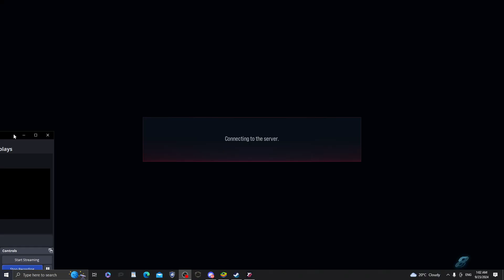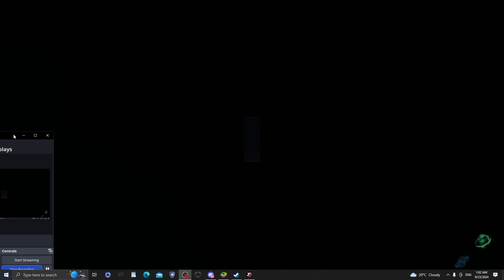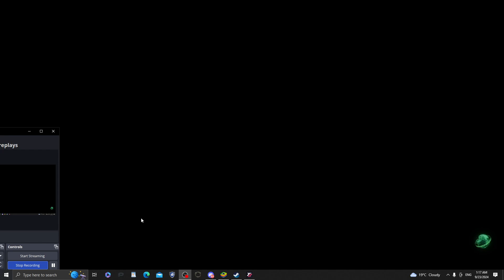Tekken 8 Ep 96 Fastest plugging Kazuya's I've seen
Kazuya players seem to reach new heights of cowardice in my journey to Tenryu here's a bit of a backstory!